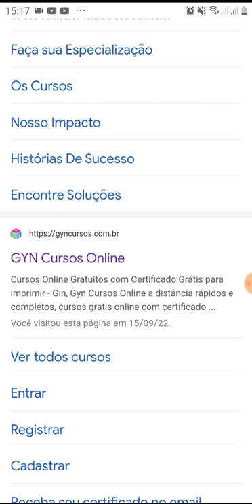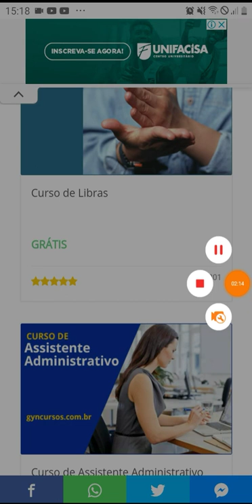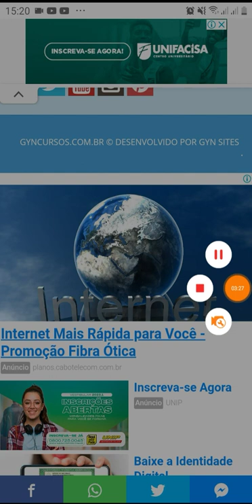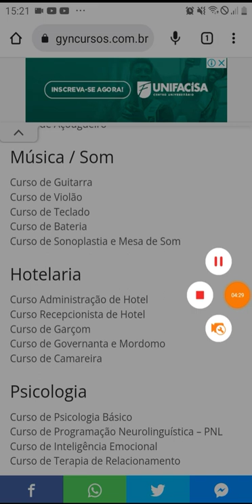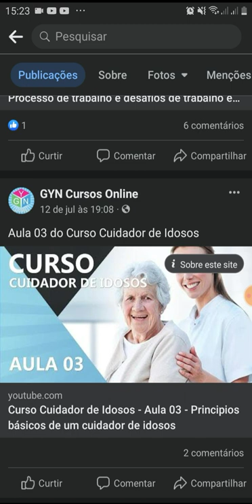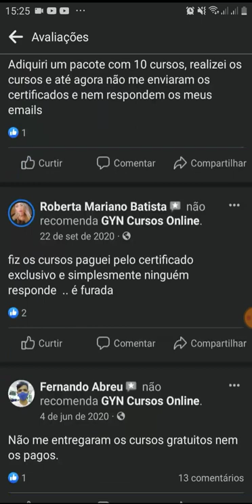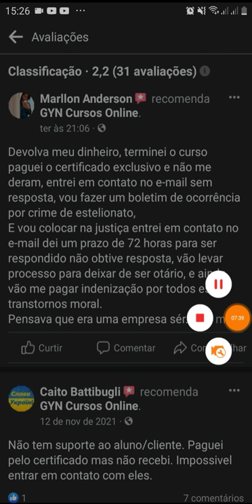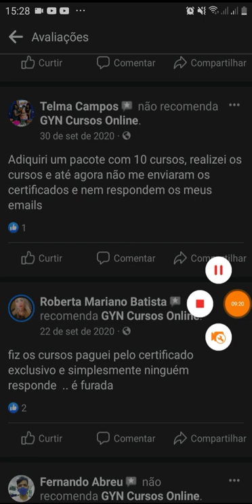GYN CURSOS ONLINE É GOLPE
Relato sobre o curso Gyn cursos on-line assista ate o final para você entender, compartilha para todos seus amigos para eles ficar atento ao fazer cursos livre online.

deixa ai nos comentários a sua região? e se você está fazendo esse curso ?
@GynCursosOnline  esse francisco que marquei é o dono da empresa.
tome cuidado com esse site

marquei a empresa golpista